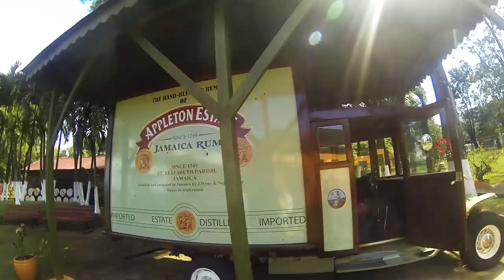M & M Honeymoon @ Jamaica 2015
Honeymoon backpacking through the one and only Island - Jamaica !

Montego Bay - Negril - Ocho Rios - Port Antonio - Kingston - Black River - Montego Bay

Filmed with: GoPro Hero 3+ Black
Edited: GoPro Studio + WindowsMM